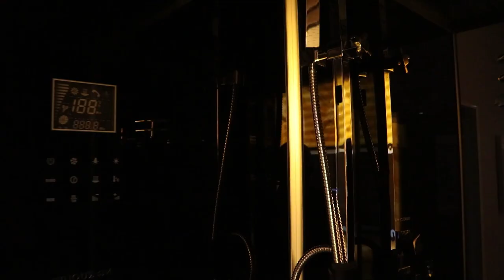Alto luxo sobre rodas com o Novo Actros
Um cliente da Mercedes-Benz comprou três Novos Actros para transformar em motorhomes, verdadeiras casas de alto luxo sobre rodas. Vamos dar uma olhada?